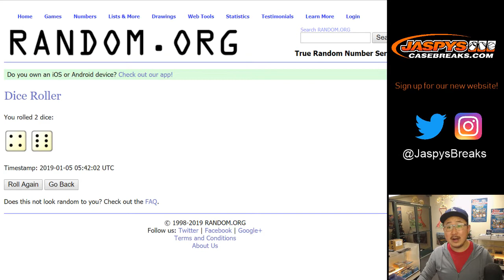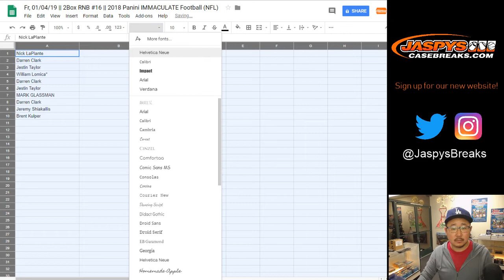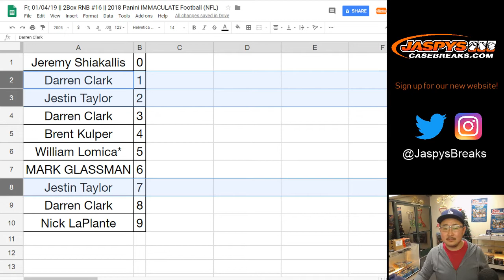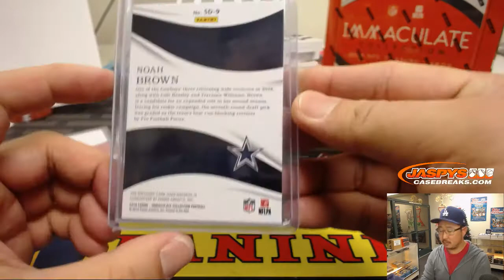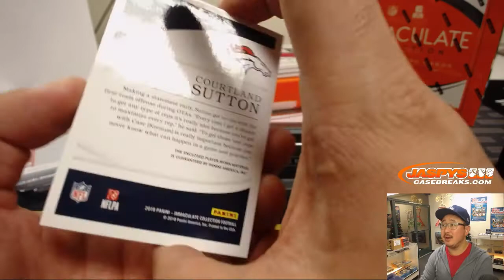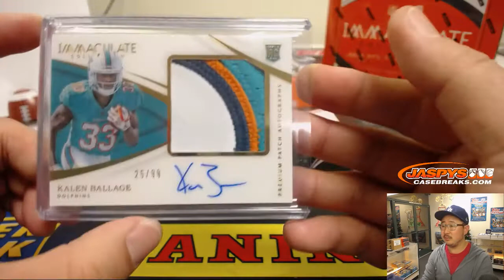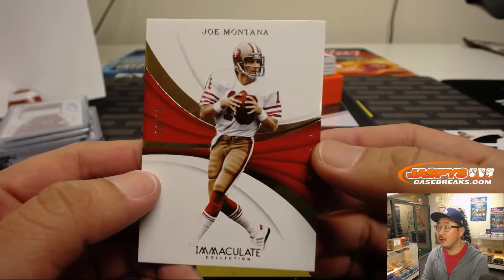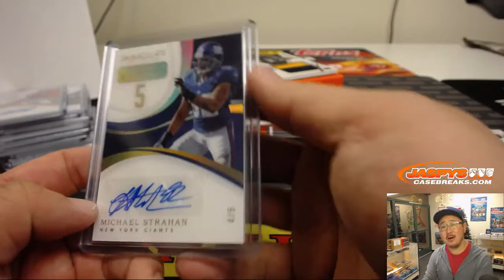Fr, 01/04/19 || 2Box RNB #16 || 2018 Panini IMMACULATE Football (NFL)